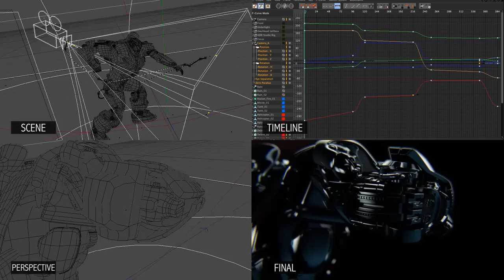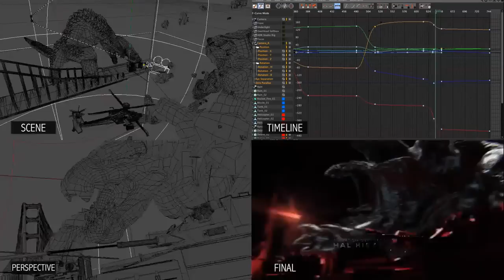Pacific Rim End Titles Behind the Scenes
A compalation of clips ive gathered for the behind the scenes of Pacific Rim. i hope to do something like this one day.